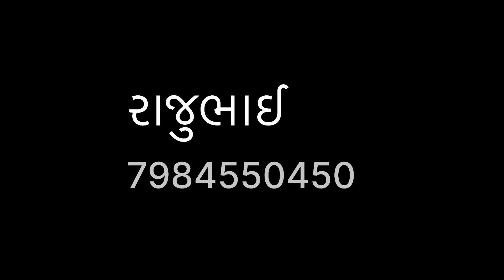સોથુ વેતર વીયાસે ભેસ વેચવાની છે ભેસો_વેચવાની_છે buffaloforsel bhesvecvaniche buffalo ગુજરાત પશુ